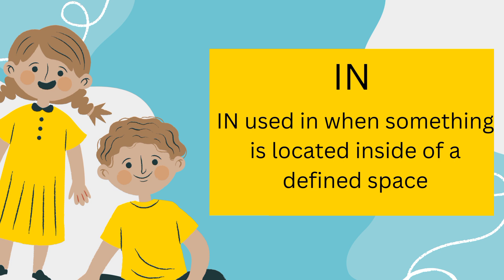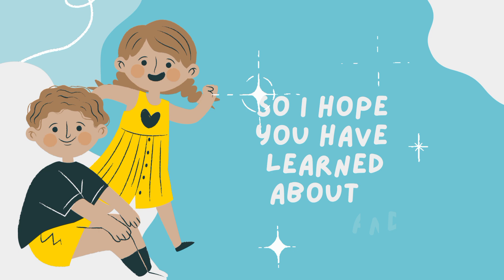Easy way to learn about IN,ON and AT with fun for kids. Grammer lesson for kids. learn diana school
it's time to learn about in on and at very easy way to study about in on any at .Funny and interesting lesson.
sharp way to study. Easy English lesson.
amazing and good  lesson.
short and easy consent .short video for kids to study. by very easy quick method . and full concept about in at and on of children

In this Vedio kids will teach you about in at and on by correctly method. where we use in at and on. for children by easy and interesting with fun not boring lesson . English with easy method English Grammer.this English grammar lesson will correct your method about in on and at. best use of in on and at.and in which condition we use in at on. to make the lesson easy and interesting this Vedio will  help you.eady level to study of in on and at in order to use in on and at.

not get bored in this Vedio,see and watch with fun and interest if you want to learn the full concept of in on and at.kids will learn with full interest.and they will amazed in this Vedio after watching. easy way to teach kids and children. and easy Grammer lesson.
learn diana school